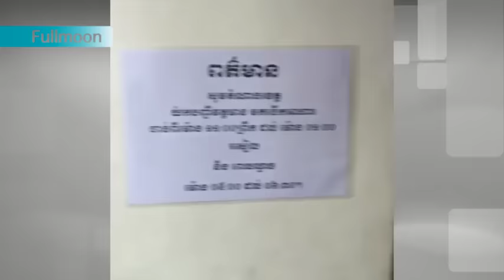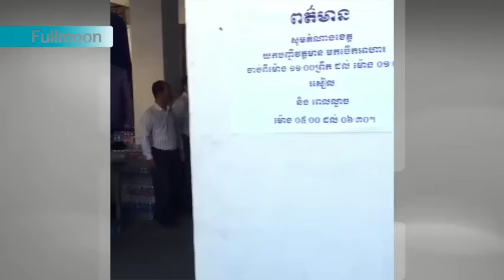ទិដ្ឋភាពផ្សេងៗនៅទីស្នាក់ការ CNRP ថ្ងៃនេះ | Action People At CNRP Headquarter | Khmer News Today